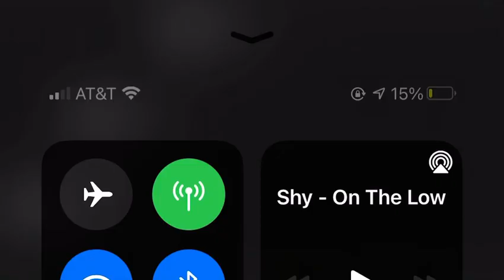The Low-Shyendia Plowman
My first ever song written by myself! Leave a like please share and follow. Thank you for all the support ❤️